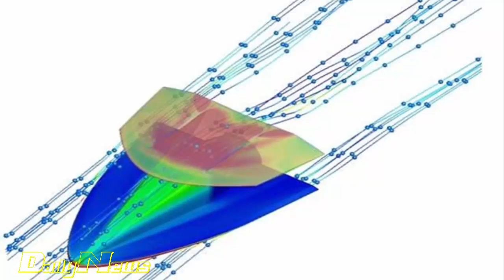Daily News - China reveals designs for a 3700mph ‘hypersonic heavy bomber’ with two sets of wings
Plans for a 'hypersonic heavy bomber' that could fly between Beijing and New York in just two hours have been unveiled by Chinese researchers.
The aircraft would travel at hypersonic speeds, meaning it would soar around the Earth at more than 3,700mph (6,000km/h), or five times the speed of sound.
China's military could load the plane, which features two sets of wings, with 'anything from flowers to bombs', according to one expert.